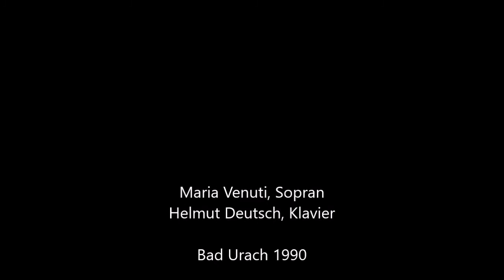Des Mädchens Klage - Maria Venuti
Felix Mendelssohn-Bartholdy - Des Mädchens Klage
Maria Venuti, Sopran -  Helmut Deutsch, Klavier
Bad Urach 1990